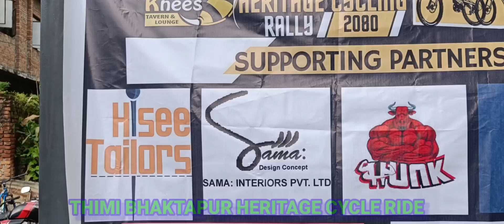Bhaktapur Thimi Cultural Cycle Ride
its a cultural ride between the routes of thimi and bhaktapur saparu route